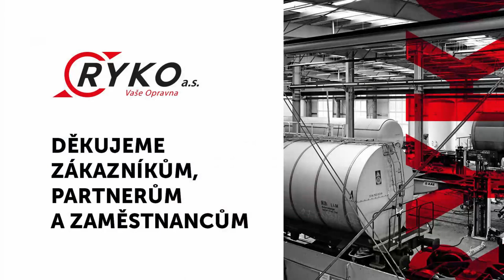RYKO - Vaše Opravna a.s.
RYKO a.s. je třetím největším zaměstnavatelem na Děčínsku.
Děčíně realizuje periodické revize 2000 železničních nákladních vozů ročně od 70ti zejména zahraničních zákazníků. Jejich cílem je poskytnout zákazníkovi mix služeb dle jeho potřeb s důrazem na kvalitu, čas a jejich komplexnost. K tomu jim slouží velká řada certifikací pro údržbové systémy ČD Cargo, VPI, SNCF a ZSSK Cargo, ale i certifikace ISO, SQAS, sváření a defektoskopie.